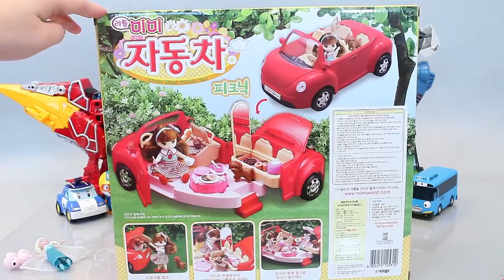Frozen Elsa Princess Doll Picnic Cars Tayo Garage Toy Surprise Eggs Learn Colors - Cream Food Baby